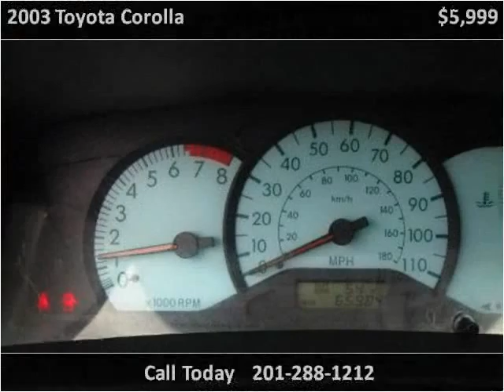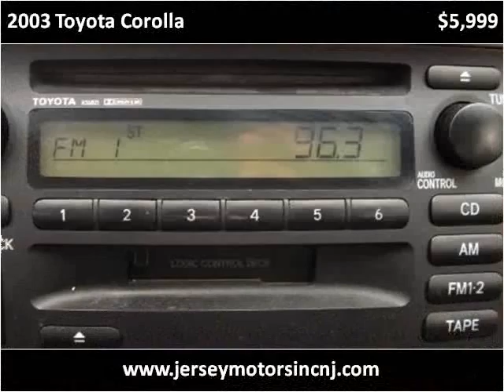2003 Toyota Corolla Used Cars Hasbrouck NJ